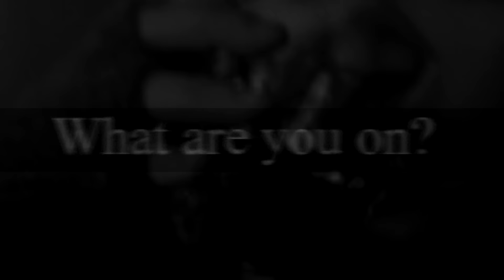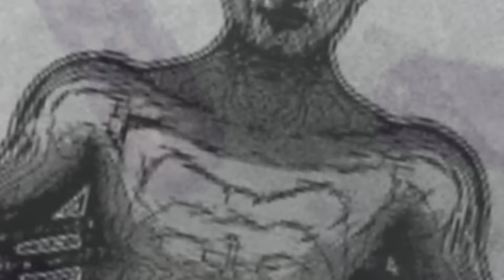Morgue Supplier - "End of Self" (Official Video)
Track #6 from the self-titled full length on Obscure Musick.
Release date: Feb, 19th 2016.

Lyrics:

I am dying
Praying to the invisible
Reflecting upon this life
Exiting from inside
Absorbing my demise
I drop into hell

Burning forever?
This cant be real
Waiting with the living
Death at hand
Scalding, melting away
But I am alive

I am dying
Drink.

Death at hand
Scalding, melting away
Yes I am alive

I am dying
Exiting...